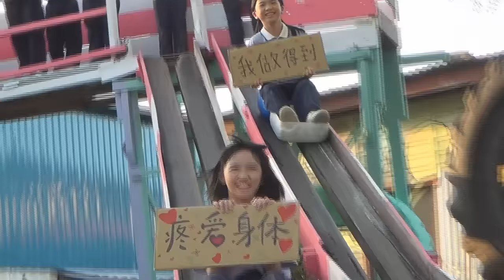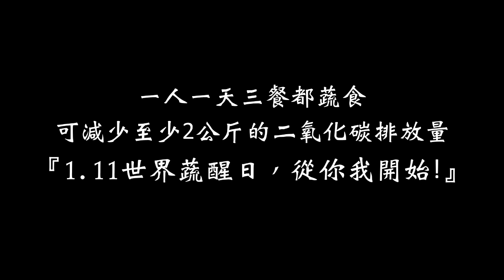111 蔬醒日 World Ethical Eating Day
「1月11日，世界蔬醒日」
 誠邀您一起加入這全球性的世界蔬醒日！
 我們的目標是在2017年1月11日，
 能獲得111個城市支持並募集1,110,000人的響應，
 當天就能減少2,220噸二氧化碳的排放量！
 相等於7千4四百萬顆樹一天吸收二氧化碳的量！
 讓我們一起來響應吧！

Earth Ethical Eating Day, which is on January 11th. It is a day where we practice vegetarianism to honor our planet and its animals and promote a healthy lifestyle.